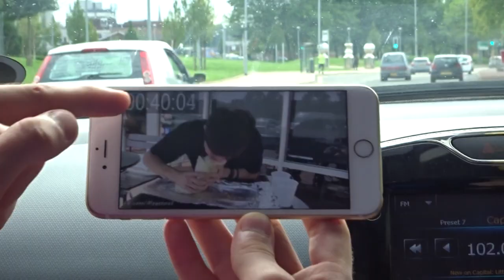BIG SESSIONS!!! | VLOG 3!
VERY HARD SESSION!!

this is just what we do on a daily bases!!!